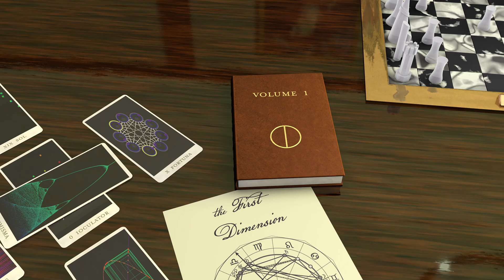ADS : Vol 1 : CHAPTER 6 : Coupled Systems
This is "applied" dynamical systems, but there have not been many applications, have there?  This is in part because honest applications require interconnected, coupled systems and higher-dimensional techniques.  This chapter gives a preview of the coupled systems we will cover in later volumes.  It's not much, but it not nothing...